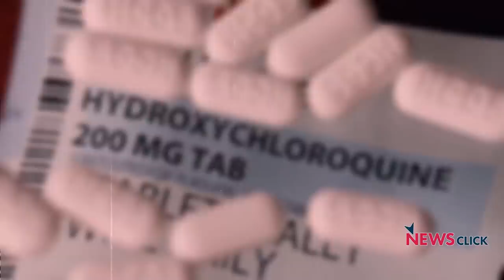Rich Countries Not Supplying Vaccines Outside Their Borders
In this episode of 'COVID-19 watch with Dr. Satyajit Rath', he talks about the rising cases of COVID-19 in India and across the world and its aftermath. He also talks about the increasing gaps in COVID-19 vaccination between rich and poor countries and the reasons behind it.